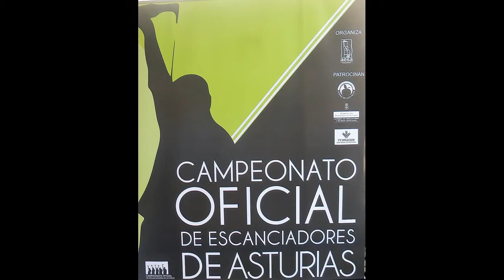Nº 9 CAMPEONATO OFICIAL ESCANCIADORES ASTURIAS 2015 Gijón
Celebrose en la Plaza Mayor en el Ayuntamiento EL CAMPEONATO OFICIAL DE ESCANCIADORES DE ASTURIAS con cientos de personas presenciando el evento y con los mejores escanciadores de Asturias que repiten año tras año para llevarse por ciertas villas y pueblos el galardón de ganar con premio incluido y poder sustentar la copa de campeón de Asturies.
Felicidades a la organización que a pesar de… sigue adelante promocionando y dando de qué hablar de esti producto tan asturianu como ye la sidra y paseando el nombre de Asturias por todos los laos.
Jóse (ELCAMARONIN)
Was celebrated in the Plaza Mayor at City Hall CHAMPIONSHIP OFFICIAL pourers of Asturias with hundreds of people witnessing the event and the best pourers of Asturias come back year after year to be carried by certain towns and villages with the award winning prize included and power support cup champion Asturias.
Congratulations to the organization despite ... goes on promoting and buzz of esti product so as ye Asturian cider and walking the name of Asturias all laos.
Jóse (ELCAMARONIN)